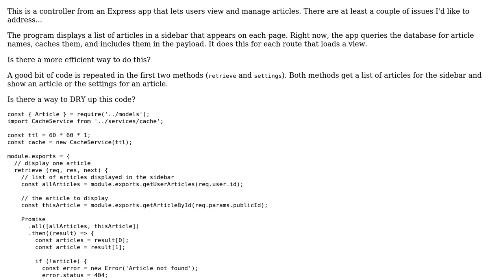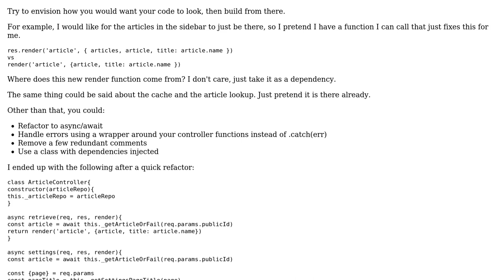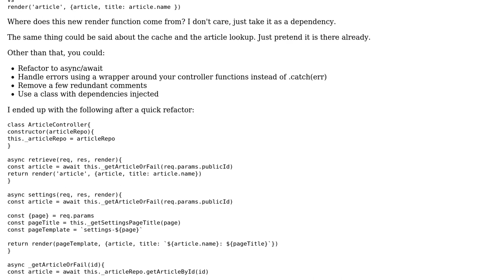Code Review: Allowing users to view and manage articles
With thanks & praise to God, and with thanks to the many people who have made this project possible! | Content (except music & images) licensed under CC BY-SA | Music | Images & others | With thanks to user Sam Withers user Magnus Jeffs Tovslid user Jamal and the Stack Exchange Network Trademarks are property of their respective owners. You are responsible for your own actions.